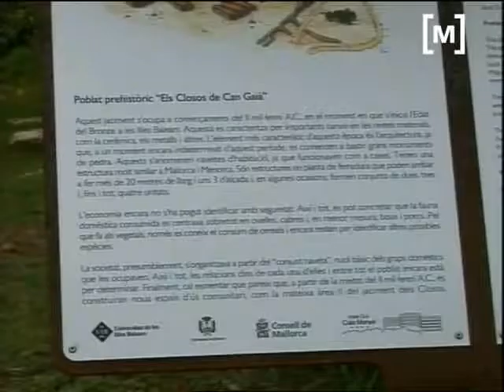Closos de Can Gaià, obert als ciutadans